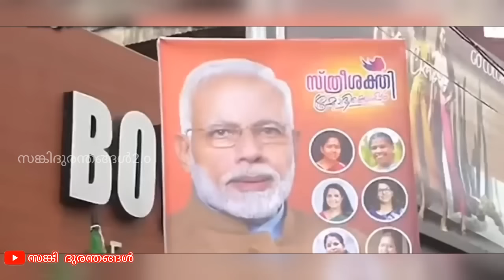ദേവൻജിയുടെ മറുപടി കേട്ട് കൂടെയുള്ള സങ്കികൾ വരെ ചിരിച്ചുപോയി😂